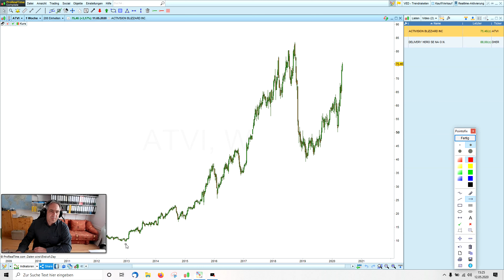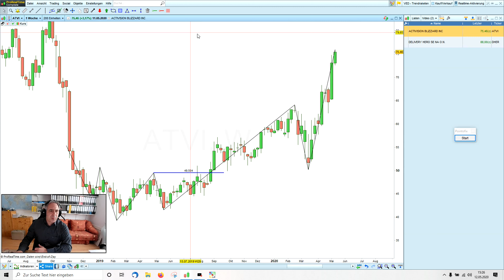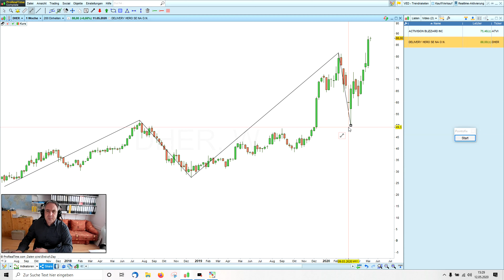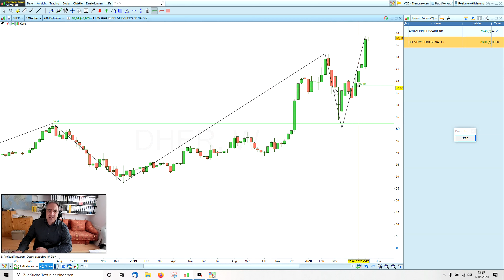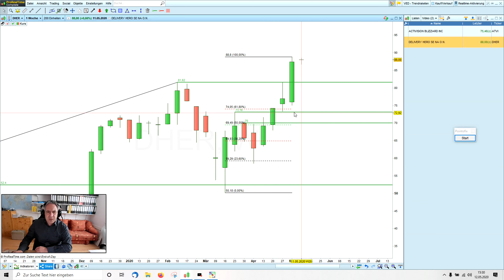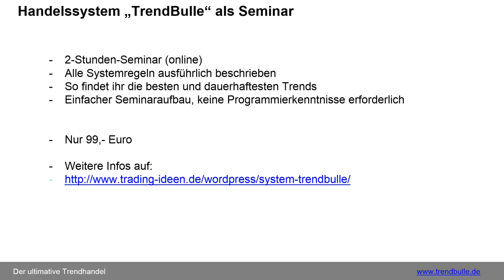Trendaktien in der Analyse - mit Activision Blizzard und Delivery Hero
2 neue Aktientipps mit Marko Klingner: Die beiden Aktien zeichnen sich durch starke Trends aus und sollten auch in den nächsten Monaten zu den Outperformern gehören. Im Video besprechen wir die Aktien von Activision Blizzard [WKN: A0Q4K4] und Delivery Hero [WKN A2E4K4].